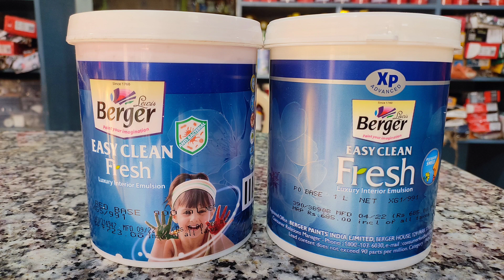easy clean fresh/berger easy clean fresh paint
Hi I Am 33Dhruba  Welcome to our YouTube Annapurna home Painter.

doston Aaj is video mein ham aapko
do variety easy clean fresh dikha rahe hain

yah sirf ek channel nahi balki ek yatra hai jo humen marg ka margdarshan aur dikhayegi  is channel ke madhyam se ,

playlist links.

mahatvapoorn soochana kisee bhee nijee ya vyaavasaayik channel par 33 dhruba saamagree ka koee any upayog to ise kopeerait ullanghan maana jaega.